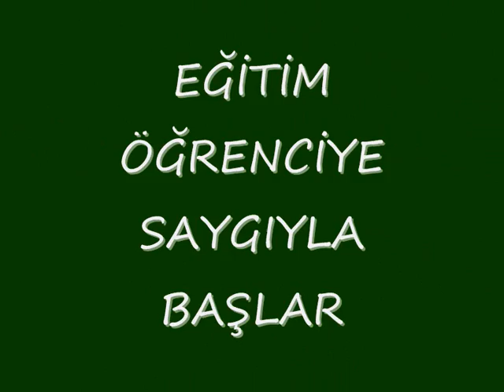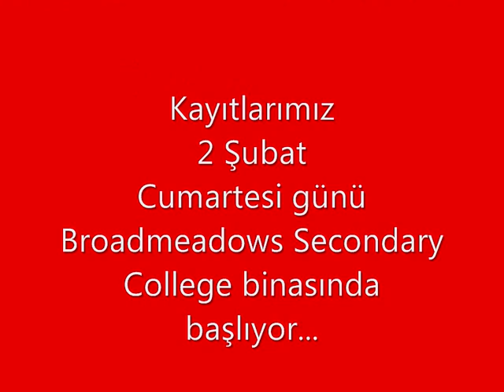AUSTURK OKUL REKLAMI